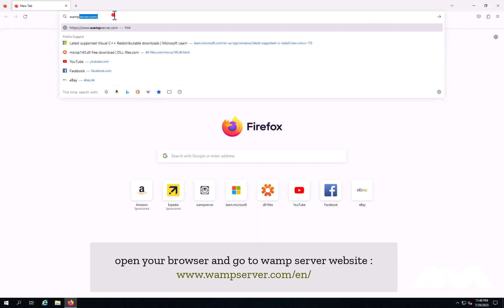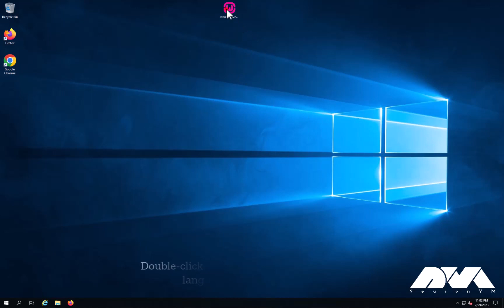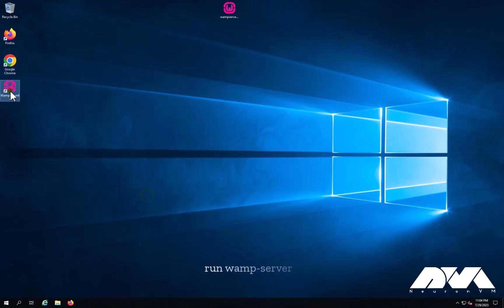The Best Solution for Install Wamp Server On Windows Server 2019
we will guide you through the process of installing Wamp-Server on Windows-Server 2019. Wamp-Server is a popular software stack that allows you to create a local web server environment on your Windows machine. By following our step-by-step instructions, you will learn how to download and install Wamp-Server, configure its settings, and start using it to develop and test your web applications. Join us in this tutorial and unlock the power of Wamp-Server on Windows-Server 2019.

00:00 Introduction
00:19 Login server
00:24 Wamp server website
00:40 Download
02:17 Run Wamp-server